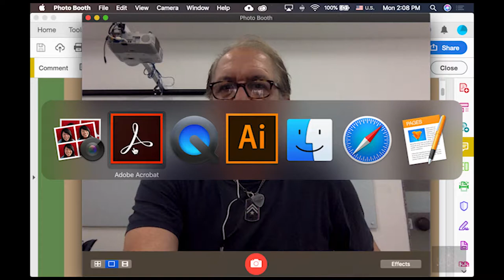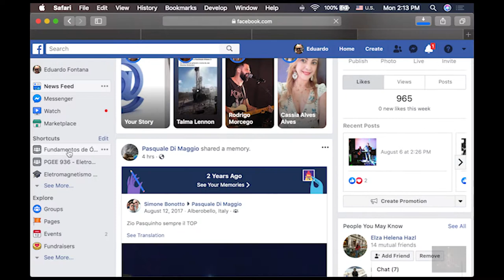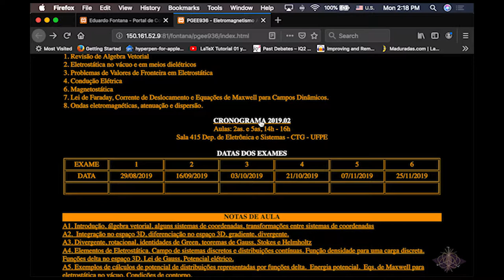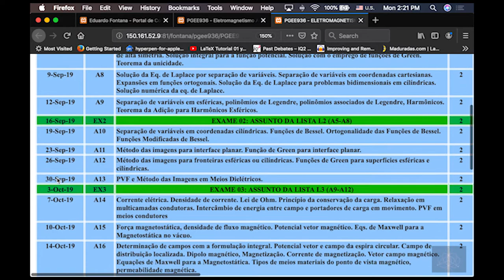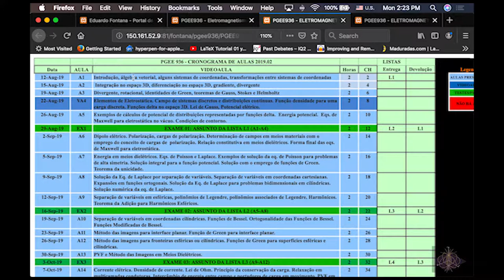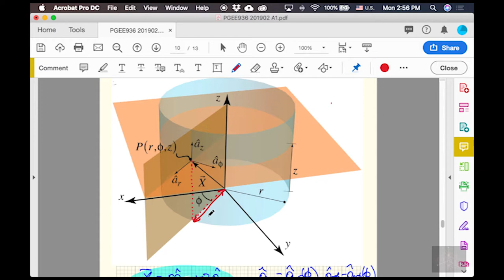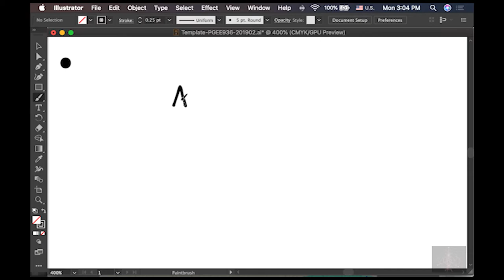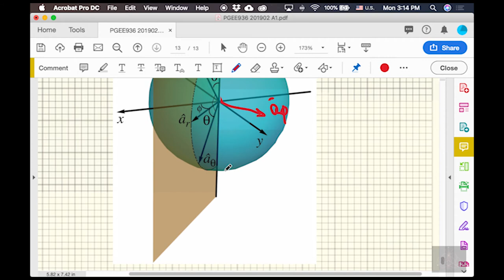Aula 1 - Eletromagnetismo Avançado - PGEE936 - 2019.02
Eletromagnetismo Avançado - Programa de Pós-Graduação em Engenharia Elétrica da UFPE
Aula 1: Vetores, decomposição de vetores, sistemas de coordenadas, mudança representação de vetores por mudança de base
Data: 12/08/2019
Vidgital Studios